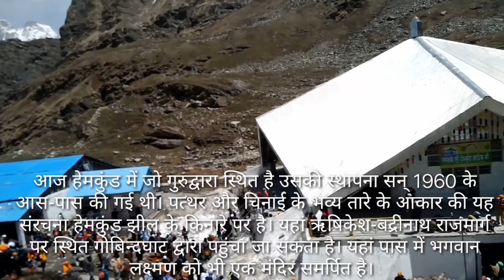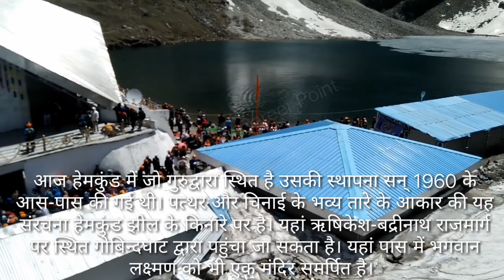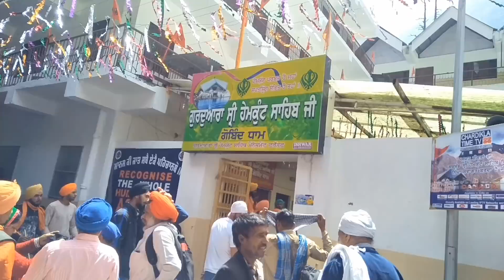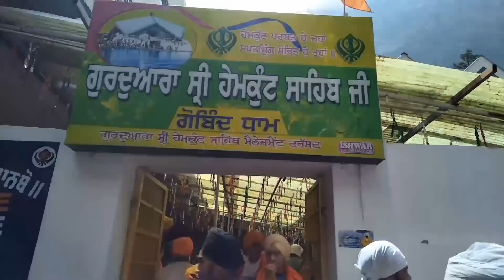Shri Hemkund Sahib yatra 2019🙏ਸ੍ਰੀ ਹੇਮਕੁੰਡ ਸਾਹਿਬ 🙏 श्री हेमकुंड यात्रा 2019 💐Hemkunt yatra 2019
दोस्तों अगर आप को यह वीडियो पसंद आई हो तो लाइक👍 करें और हमारे चैनल को सब्सक्राइब✅करना ना भूले और पास में बनी घंटी🔔 के बटन को भी जरूर दबाएं ताकि हमारी आने वाली वीडियो आपको मिलती रहे। आपका सहयोग ही हमें और वीडियो बनाने के लिए प्रेरित करेगा धन्यवाद🙏

hemkund sahib yatra 2019 start date
hemkund sahib yatra closing date 2019
hemkund sahib yatra by helicopter

hemkund sahib closing date 2019

hemkund sahib closing date 2018

hemkund sahib yatra opening date 2019

hemkund sahib yatra 2019 booking